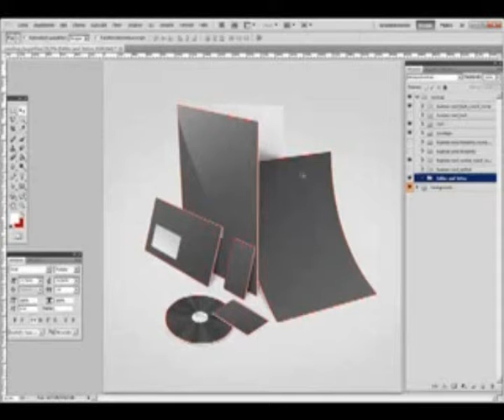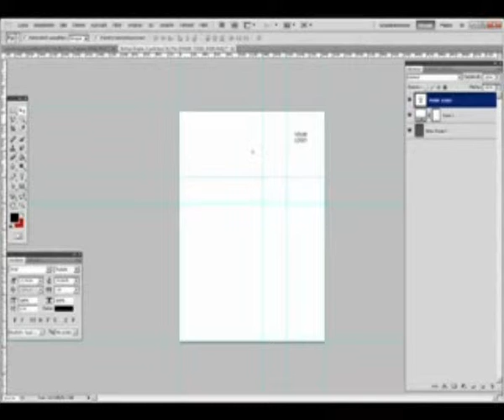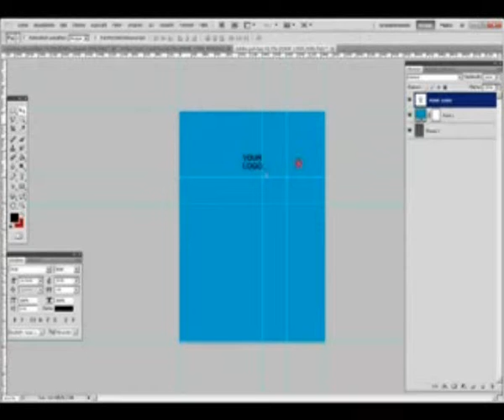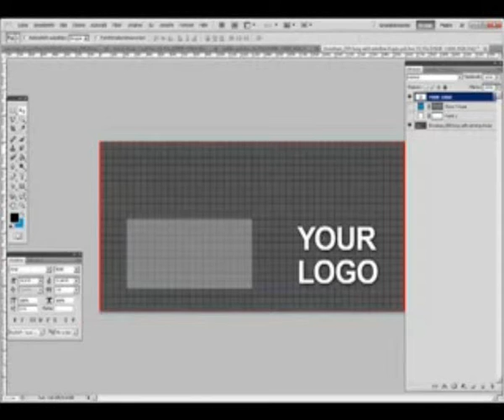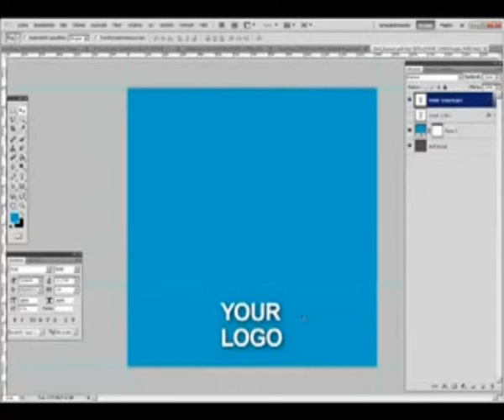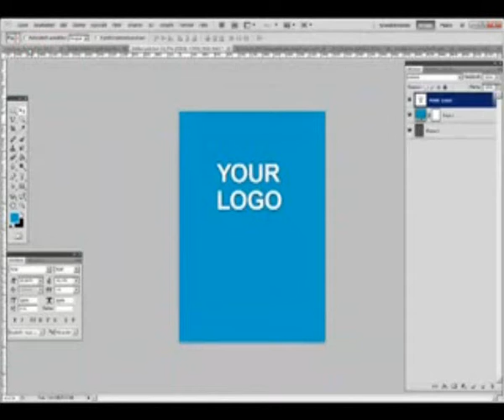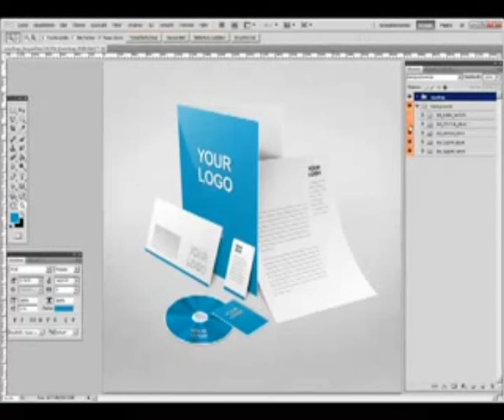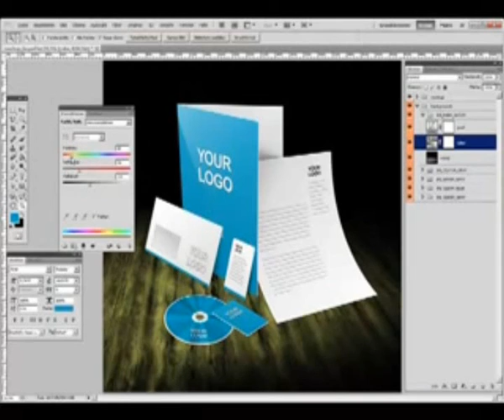Identyfikacja Wizualna Firmy Studio Reklamy 4business Wroclaw ps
- Studio Reklamy 4Business Reklama Wrocław - Identyfikacja wizualna firmy - profesjonalnie przeprowadzona w początkowym okresie budowy i rozwoju Państwa firmy efektywnie wpływa na postrzeganie jej wśród potencjalnych odbiorców państwa usług czy produktów. Efekty spójnej i ujednoliconej wizualizacji firmy bez wątpienia zauważą Państwo nawet w okresie kiedy pozycja Państwa firmy będzie już trwałą pozycją na rynku, gdzie wizualizacja znacznie przyczyni się do rozpoznawalności i kojarzeniu firmy po znaku graficznym ujednoliconych pod względem kolorystycznym, utrzymanych w jednej koncepcji materiałach promocyjnych.